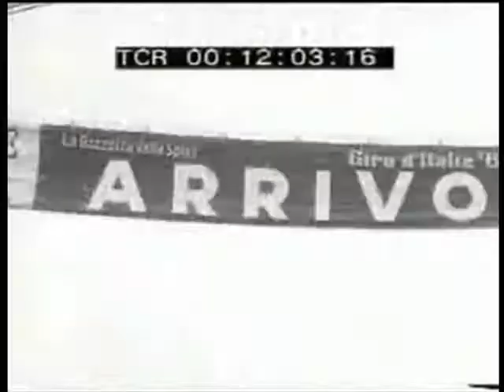GIRO 1963 RICOSTRUZIONE ASTI TACCONE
Le immagini sono inserite con l'unica finalità di divulgazione storica e di critica e non hanno scopo di lucro. I filmati immessi in questo canale hanno la finalità di divulgare grandi e piccole imprese del passato sportivo, non dimenticando egualmente gli atleti e giornalisti di qualunque epoca. Proprio per questo si prega di non ripubblicare queste stesse immagini sul web, senza citare la fonte di provenienza e senza tagliare il logo iniziale e finale.